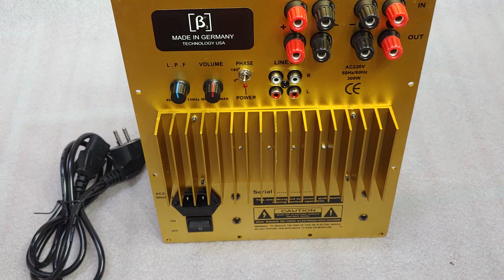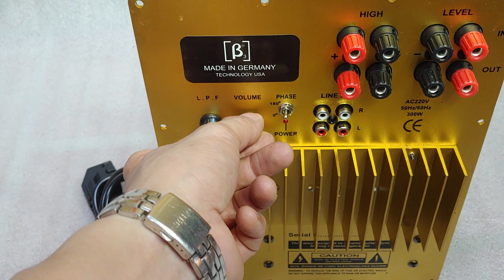có hàng mạch sub điện b3 vàng 9 con 4 mời anh em.đt: 0904612323